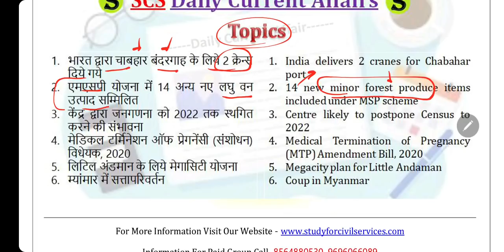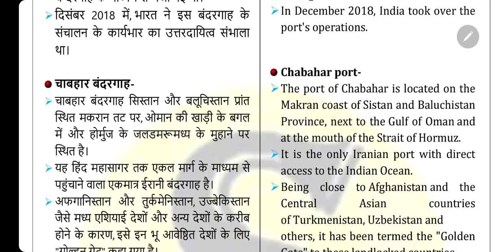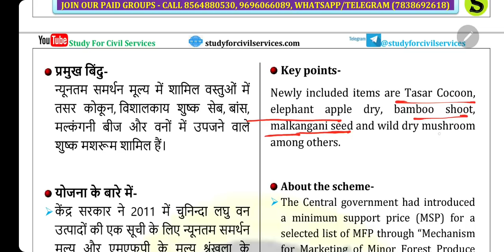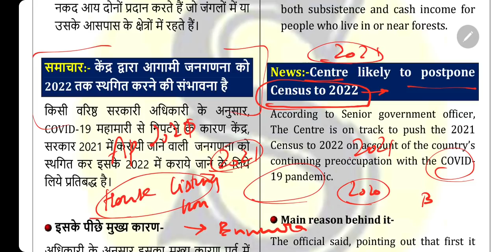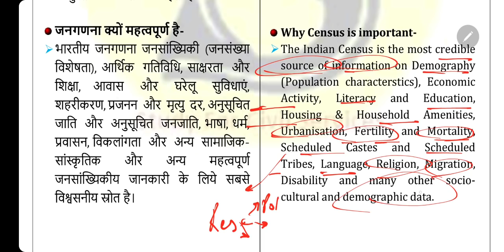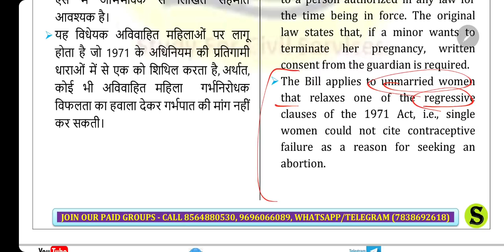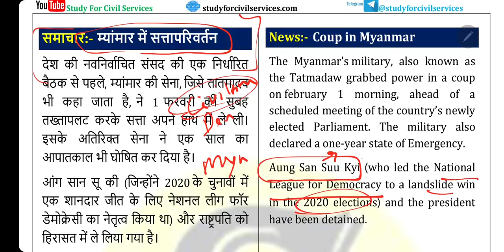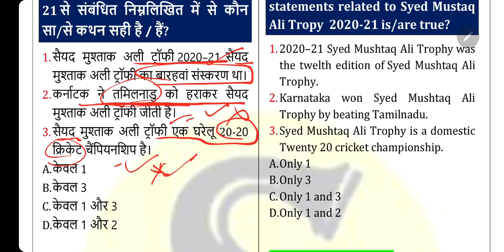3 February 2021 Current Affairs Pib The Hindu Indian Express News IAS UPSC CSE Exam uppsc bpsc pcs 🔥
{ Why Analysis Interlinking } seekhna bahut jaroori hai. ! Judiye hamare sath roj subah 6 Baje.

India delivers 2 cranes for Chabahar  port
14 new minor forest produce items included under MSP scheme
Centre likely to postpone Census to 2022
Medical Termination of Pregnancy (MTP) Amendment Bill, 2020
Megacity plan for Little Andaman
Coup in Myanmar

3 February 2021 Current Affairs Pib The Hindu Indian Express News IAS UPSC CSE Exam uppsc bpsc pcs GK